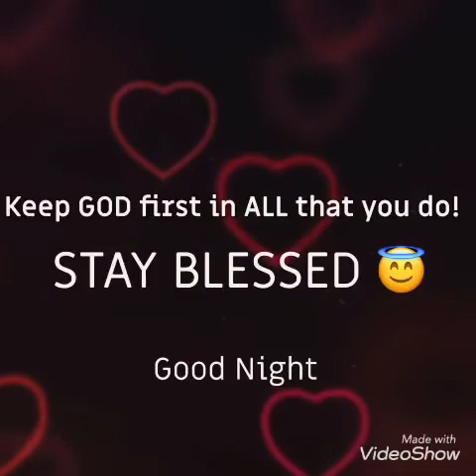On my way to work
Just want to talk for a little bit